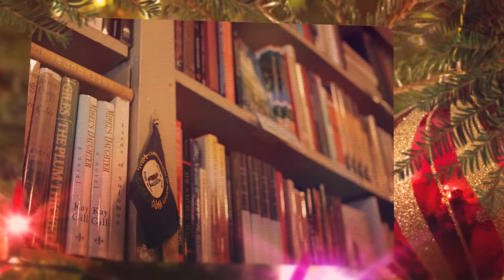'Twas the Night Before a Kentucky Christmas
Merry Christmas from Shop Our Town!